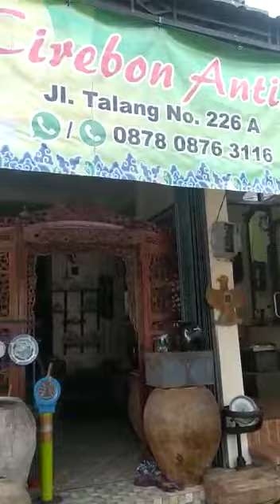Harga fantastis berburu barang antik jadul vintage di kota Cirebon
informasi edukasi dan jual beli barang antik, jadul, vintage